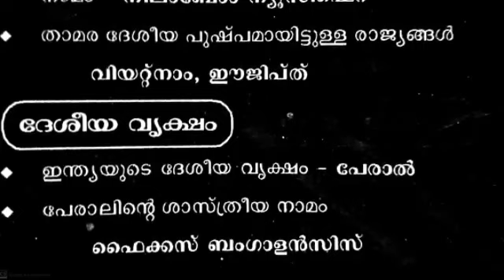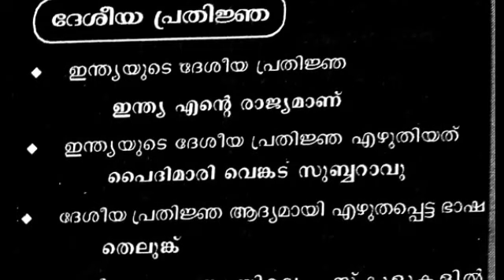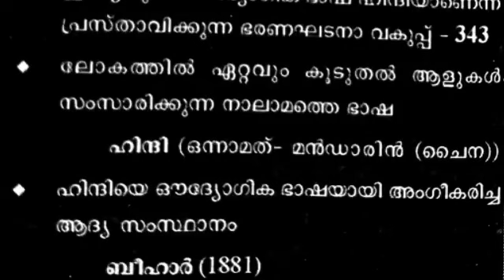ദേശീയത ഭാഗം -2 | LDC PRELIMS & KTET keralapsctips by Shahul